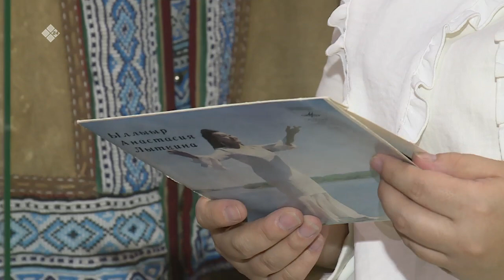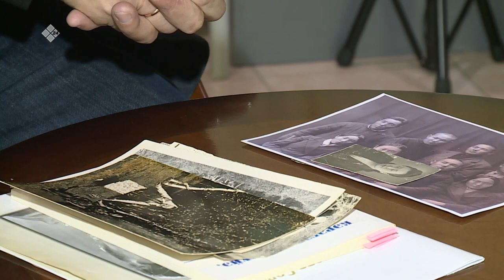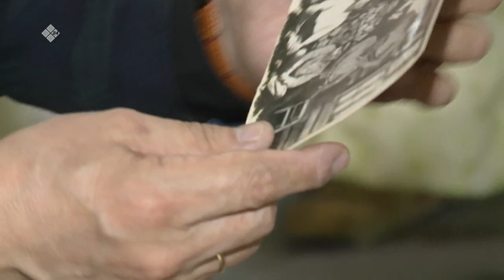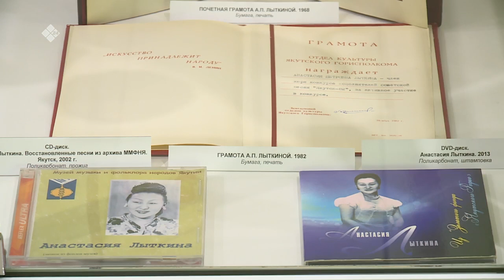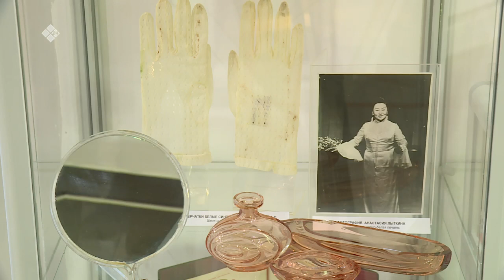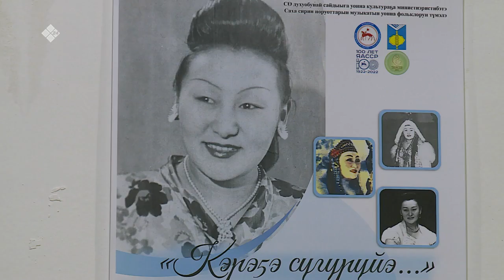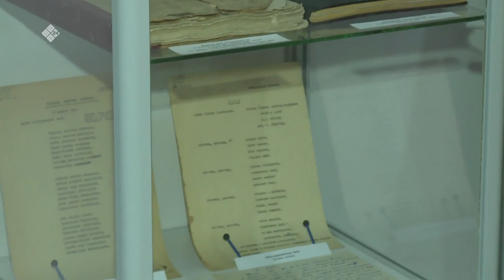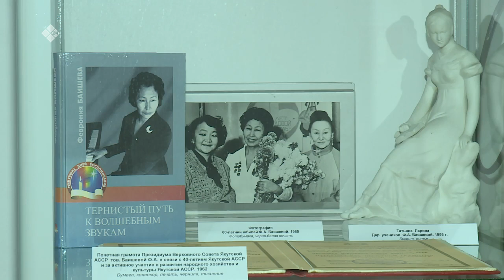«Бу Дьокуускай» биэриигэ: Анастасия Лыткинаҕа аналлаах «Кэрэҕэ сүгүрүйэ» быыстапка (22.04.22)